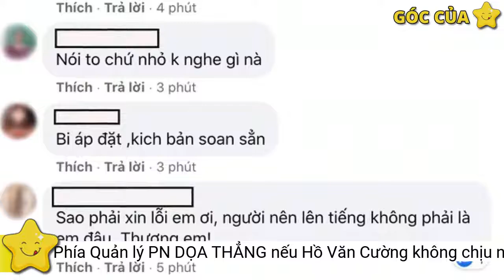Phía Quản lý PN 'DỌA THẲNG' nếu Hồ Văn Cường không chịu nhận lỗi thì sẽ tun.g Clip bí mật